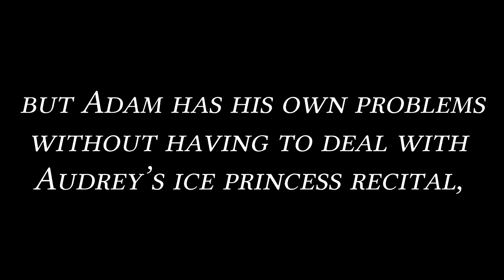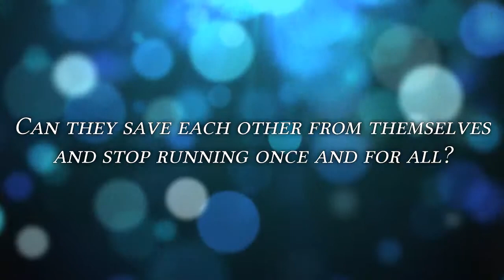Waiting for You